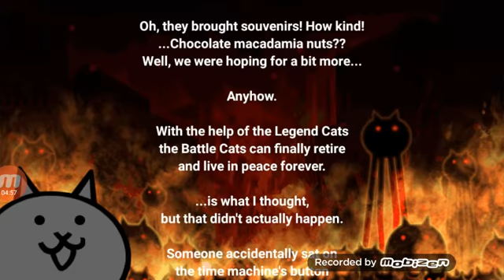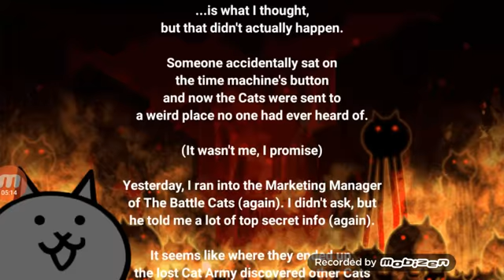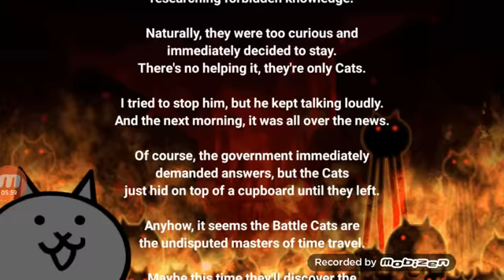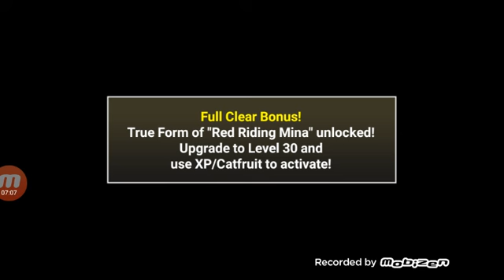The Battle Cats: Eldritch Forces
Sorry about my voice it was not good enough